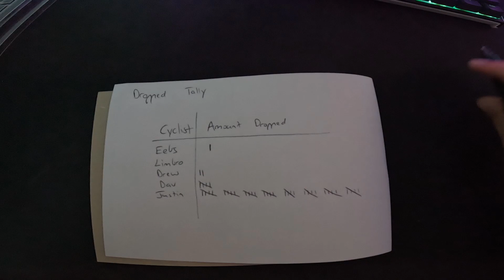Perth Riverloop.....Sunday Bash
Cheeky Shelley riverloop.  Power meter was cooked so power was not accurate.